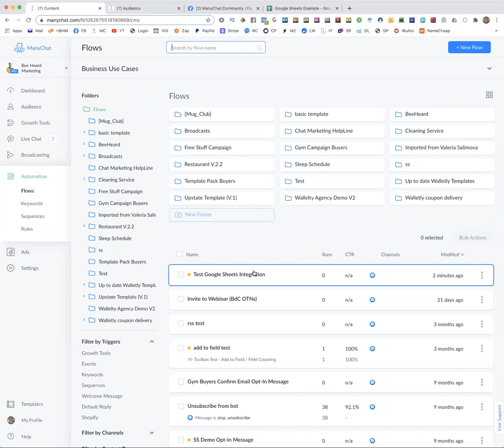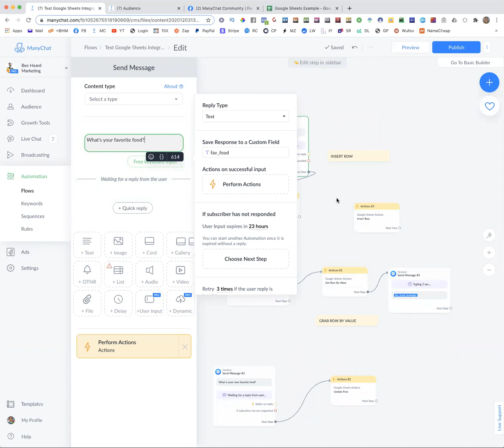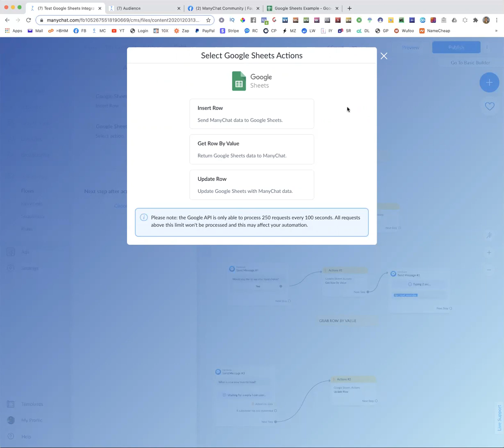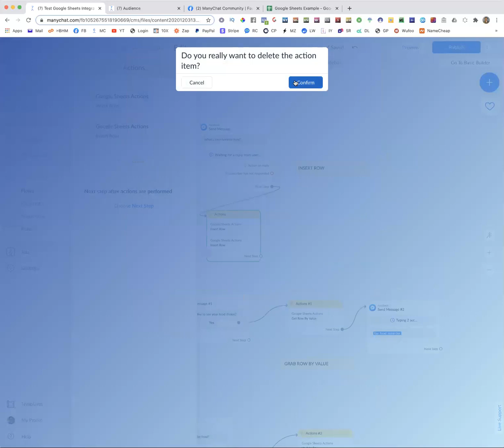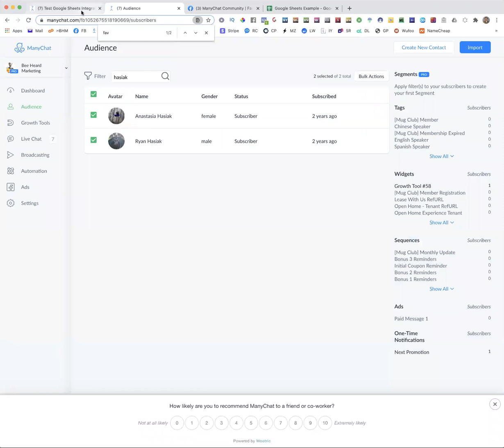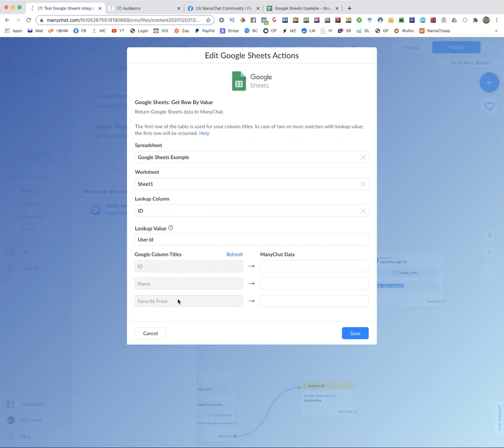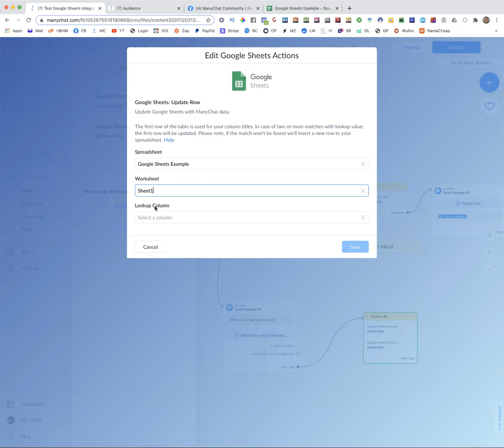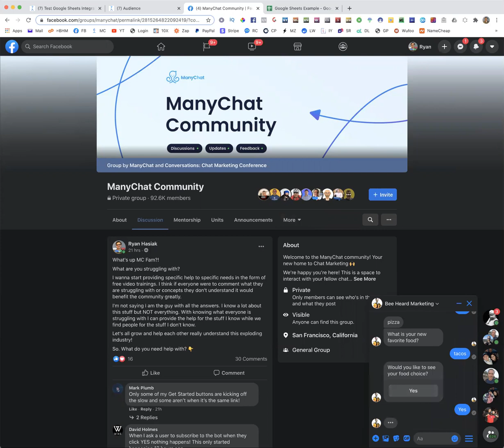Manychat Google Sheets Integration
Learn how to use the Google Sheets integration inside of Manychat.

*When I was speaking about adding in a counter to make sure you don't go over 250 requests, I meant to say increase the Bot Field not Custom Field